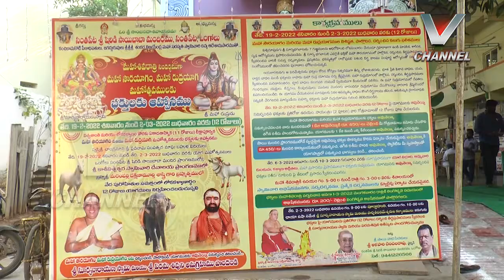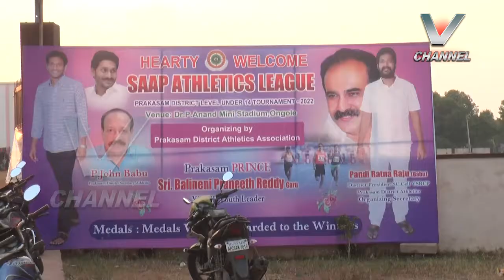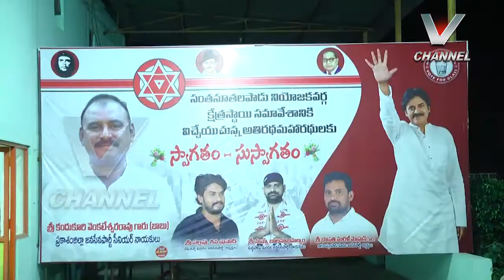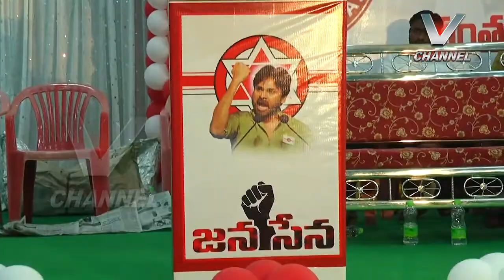19.02.2022 V NEWS 7.30 PM